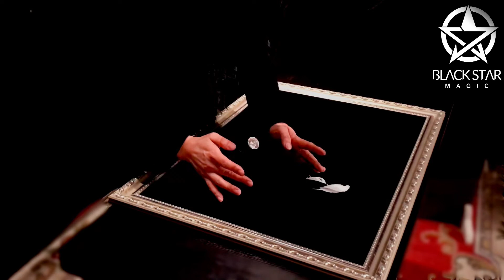CCM II: Love & Purity